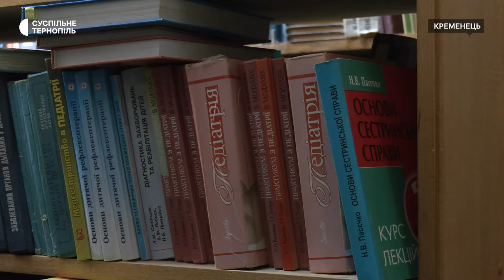Перша на Тернопільщині та п’ята в Україні докторка філософії з медсестринства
Оксана Батюх з Кременеччини – перша на Тернопільщині та п’ята в Україні докторка філософії з медсестринства. Жінка працює в Кременецькому медичному фаховому коледжі та проводить пари для студентів. Свою історію науковиця розповіла Суспільному.